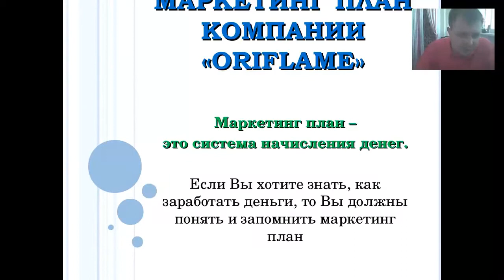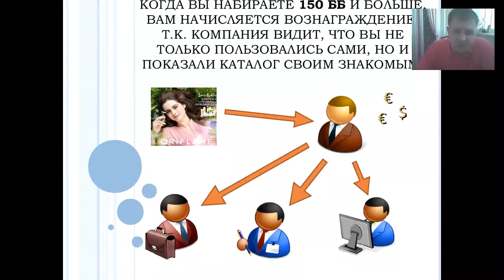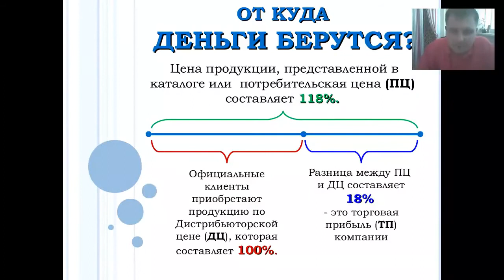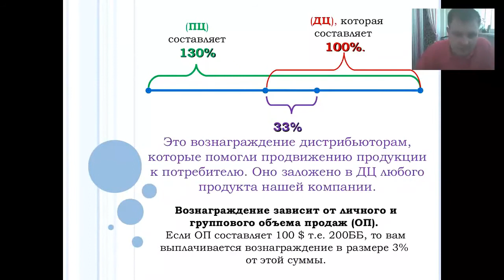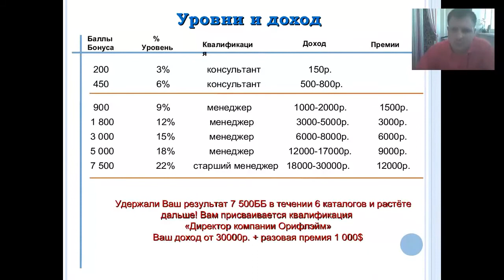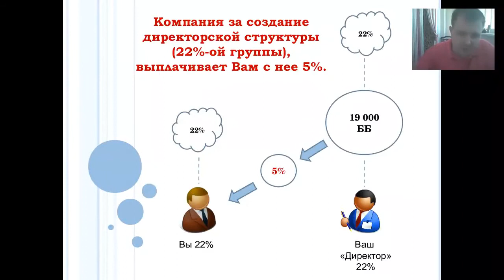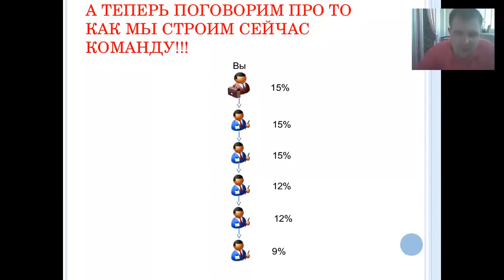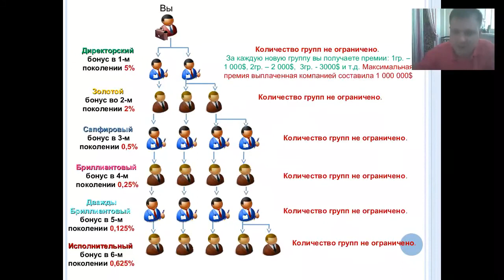Маркетинг план компании